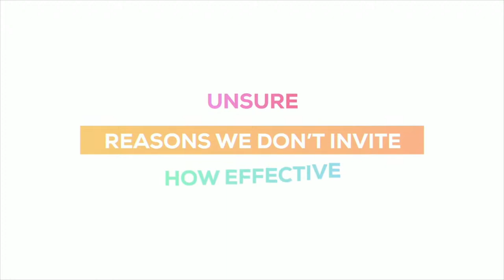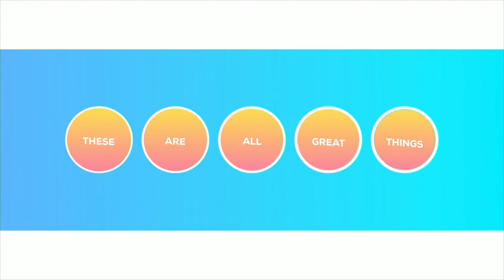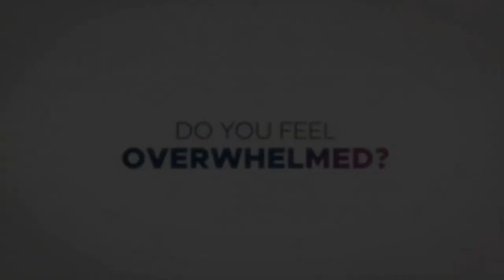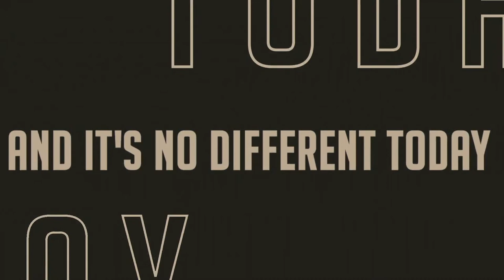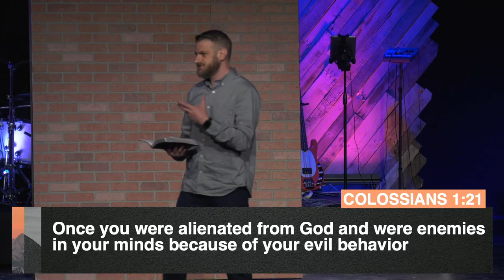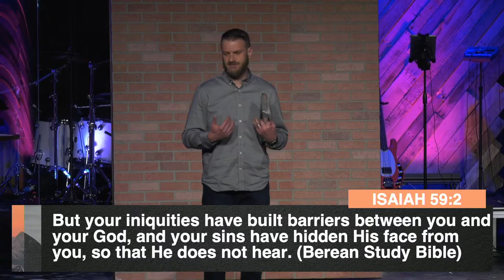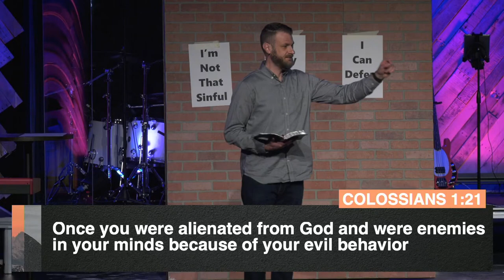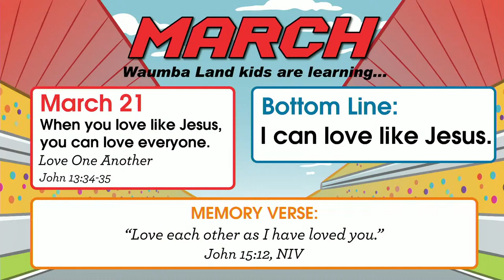CAC Online // March 21 // Joe Floris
Join us for our 9:30 AM service. Pastor Joe continues our new series, "Jesus is Greater Than". Today's message is focused on "Jesus is Greather Than the Wall"